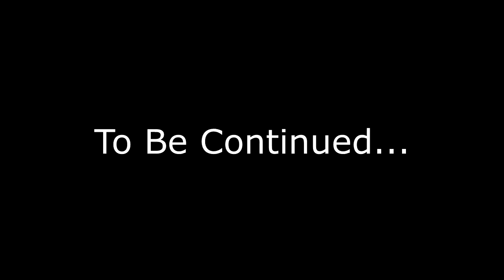X:BtF - EP2 - What!? I owe you credit!?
X:BtF stands for X: Beyond the Frontier, this game released in 1999 it is the first game released in the X-Universe by Egosoft. In X:BtF you take the role of the pilot of the X-shuttle on it's test voyage of the Jumpdrive. This device is capable of traveling anywhere in the Universe via Wormhole, on it's first activation this device malfunctions stranding the pilot in a unknown part of the universe. With the Jumpdrive destroyed it is up to the pilot to survive a long ways from home, with no way to return.

X:BtF is a sandbox game where the player is free to follow the plot, or ignore it utterly and make their fortune trading with the various alien races you will discover.